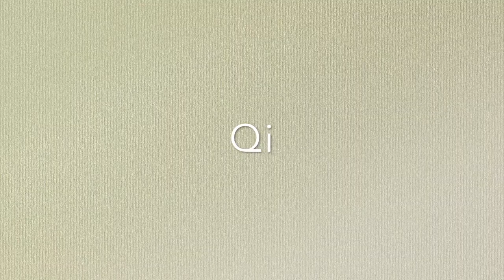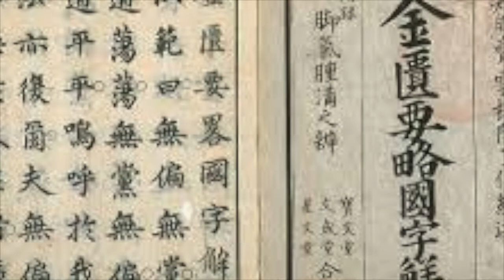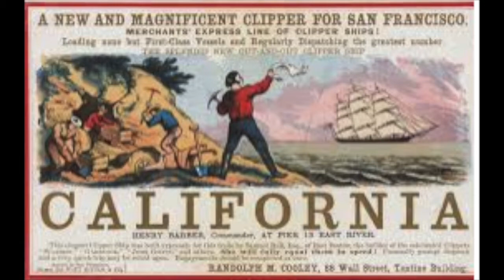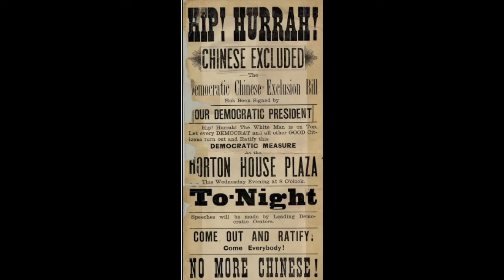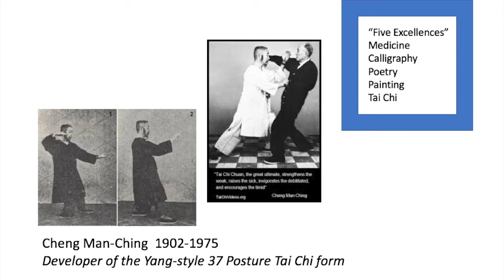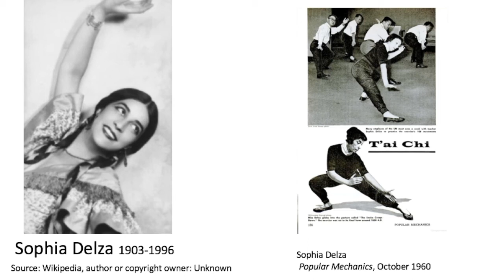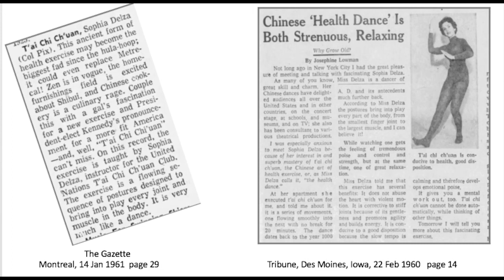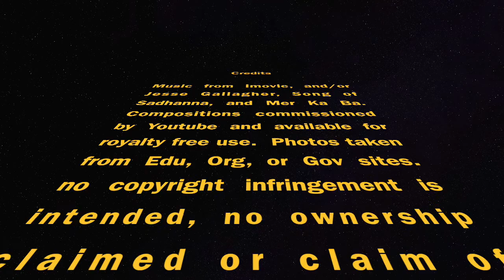The untold story of women in Tai Chi part 3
For further info on women and qi gong...

Taiwan TheOral History of Taiwanese TCM Doctors,Su, S., Su Sanling & Xinfu, C. (2003). Taipei: The ROC TCM Association

A FlourishingYin: Gender in China’s Medical History ,Furth, C. (1999).Berkeley: University of California Press.

(En) Gendering Taiwan, The rise of Taiwanese feminism, Ya Chen Chen,   Springer Publishing